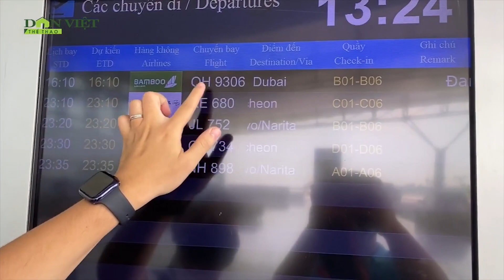Đội tuyển Việt Nam có mặt tại Dubai - UAE, hành trình từ Nội Bài: thầy Park tỉ mỉ quan tâm học trò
Đội tuyển Việt Nam đã đặt chân đến Dubai và hoàn thiện các bước nhập cảnh để chuẩn bị cho các trận đấu sắp tới.
✔Trang youtube về Thể Thao chính thức của báo Dân Việt
©Bản quyền video thuộc về kênh Thể Thao Dân Việt. Đề nghị không reup dưới mọi hình thức.